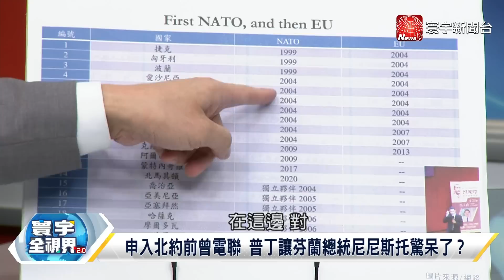【精華】北約擴張背後有歷史脈絡可循？ 俄烏戰火讓經濟復甦一等再等？ @globalvisiontalk 何戎 20220518